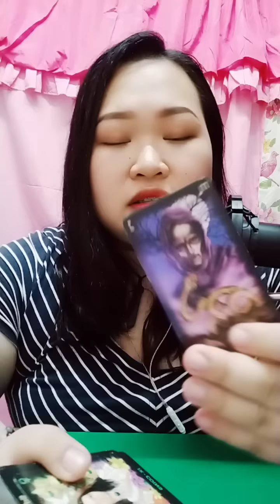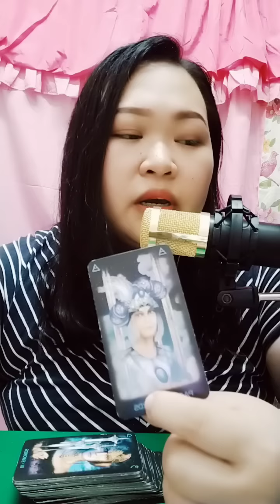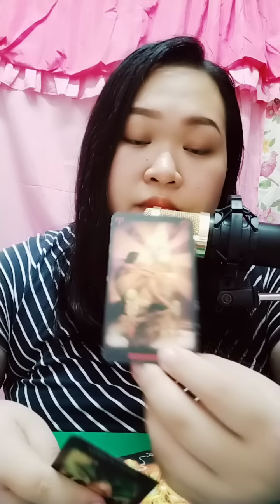💦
Gcash no.
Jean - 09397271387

unicornprincesstarot

Madama